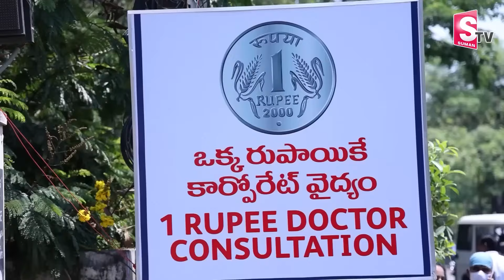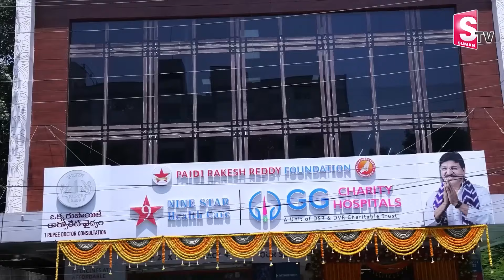Treatment For 1 Rupee In GG Charity Hospital Huge Crowd Gathered | Doctor Gangadhar Gupta Hyderabad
Details